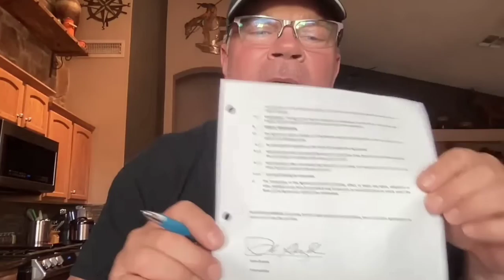Denis Cyplenkov vs John Brzenk !!!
💪🏋CHECK OUT OLD SCHOOL LABS 🏋💪